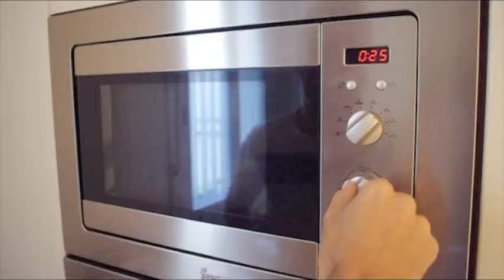Los ojos del corredor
Javier Alústiza Quintana (2/06/1989) es un joven corredor de 24 años. Licenciado en Derecho por la Universidad Pública de Navarra, el pasado 22 de septiembre participó en la segunda edición de la 10 Kilómetros Ciudad de Pamplona. Completó la prueba en 47:21. Diariodenavarra.es acompañó al deportista desde el desayuno en su casa hasta el final de la prueba.